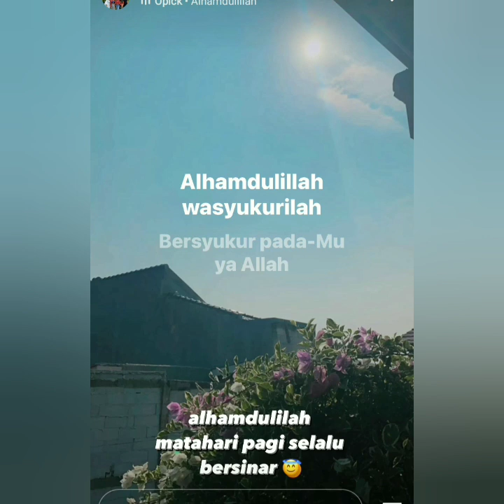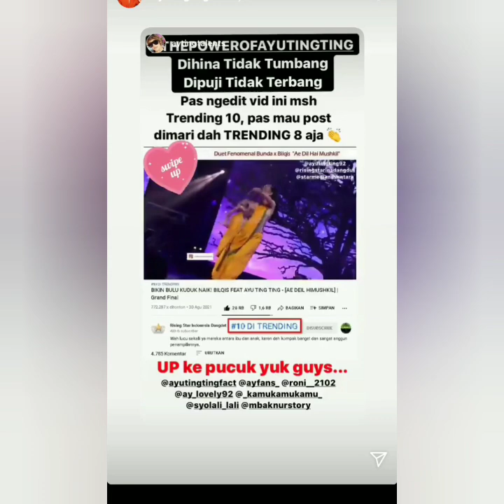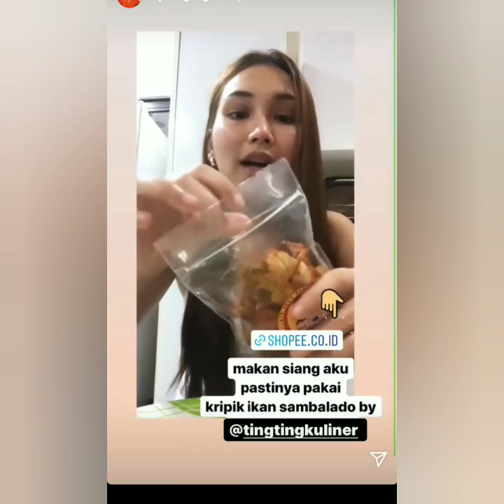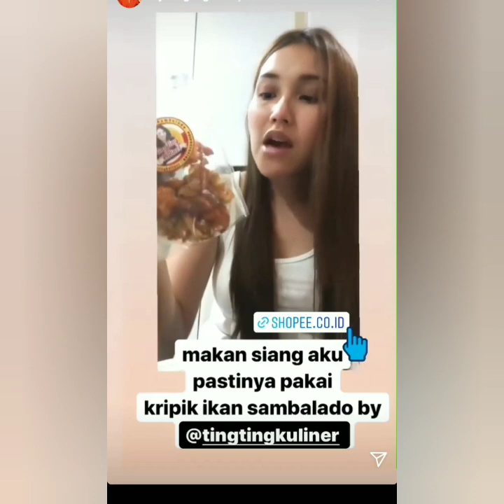Info terbaru, Gaya tiktok ayu & Krisnafahrezi spesial isi igs ayu bikin baper